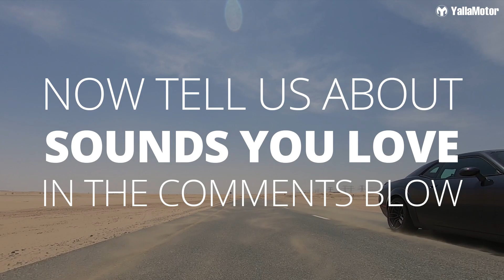Renault Megane RS | Sounds We Love 1 | YallaMotor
We wanted to share with you some of the best sounds we recorded during our reviews in the past year. In this video, we hope you enjoy the sounds of the Renault Megane RS as we did. Stay tuned for more Sounds We Love as out list included Renault Megane RS, BMW M850i, Lamborghini Huracan Evo, Aston Martin DB11, Dodge Challenger SRT Hellcat Widebody, and Ferrari 812 Superfast.

If you want to learn more about any car including reviews, prices, and specifications in your country (United Arab Emirates, Saudi Arabia, Qatar, Oman, Kuwait, Bahrain, and Egypt) please